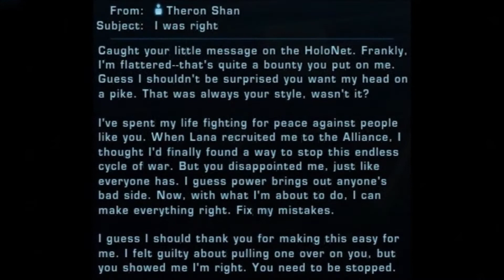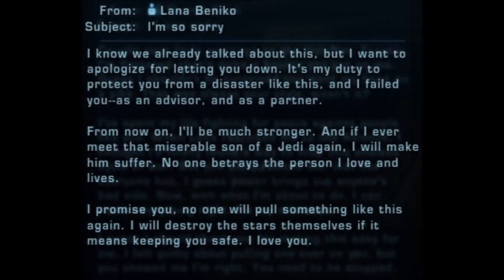Anti-Hero Jedi Knight: Crisis on Umbara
Here is my 2nd post Eternal Throne video, Crisis on Umbara, apologies for parts that lag during this video, enjoy.